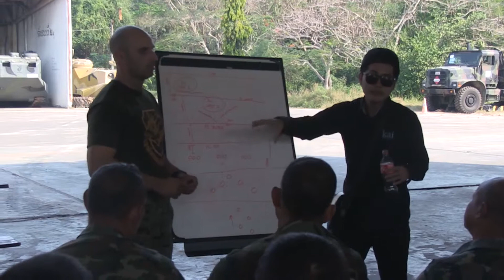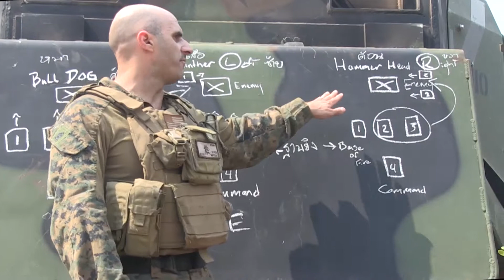AAV Training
Credit: Lance Cpl. Shekinah Peake | Date Taken: 02/20/2017
Marines with Echo Company, Battalion Landing Team, 2nd Battalion, 5th Marines, 31st Marine Expeditionary Unit, refine amphibious assault vehicle (AAV) raid skills at Royal Thai Marines AAV Base, Thailand Feb. 21, 2017. The 31st MEU enjoys a strong and lasting relationship with our partner nations’ militaries. Because of the 31st MEU’s forward positioning, it is uniquely suited to train with partner militaries and further develop stability and prosperity across the Indo-Asia-Pacific region.